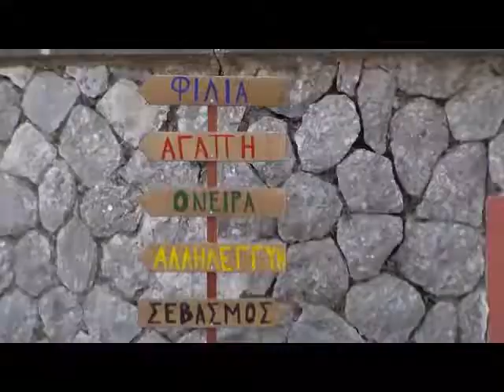Evento anniversario per Campochiaro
Per il fratello Marco!